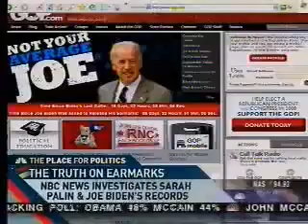Bidens Record On Spending NBC